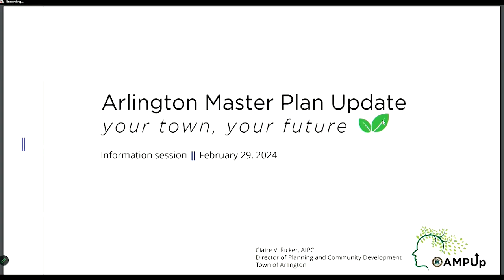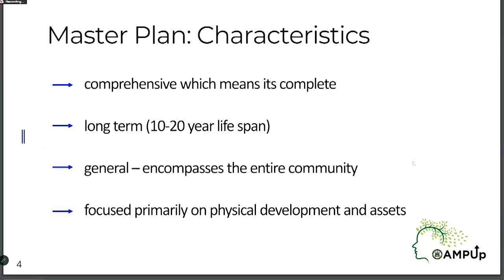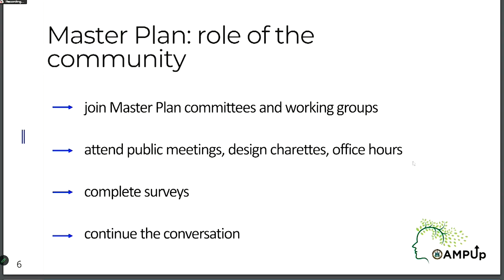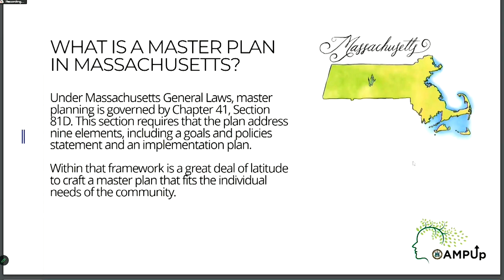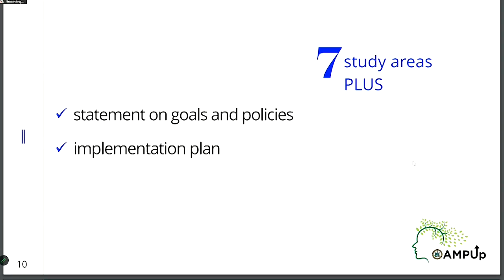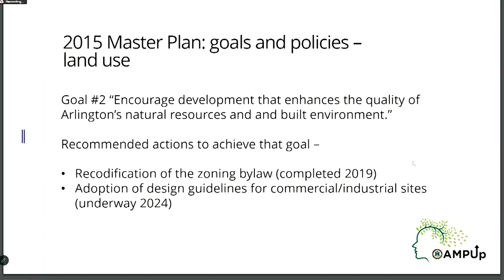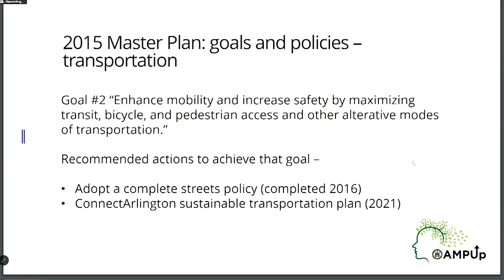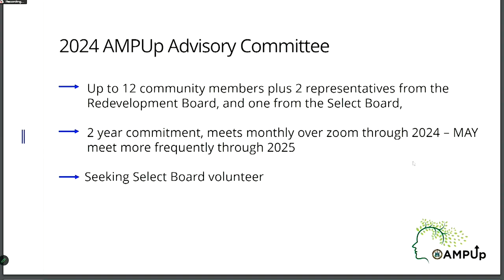Select Board Meeting - August 19, 2024